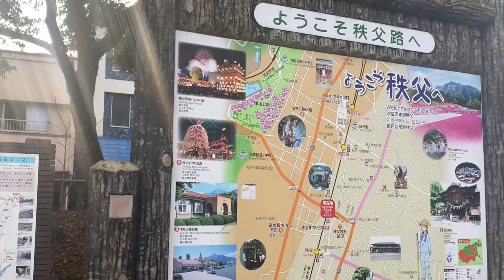JAPAN FESTIVAL!Chichibu Saitama Yomatsuri(Night Festival)!Fireworks,Street Food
UNESCO JAPAN FESTIVAL!Chichibu Saitama Yomatsuri(Night Festival)!Fireworks,Street Food  @yamtravelujp3765